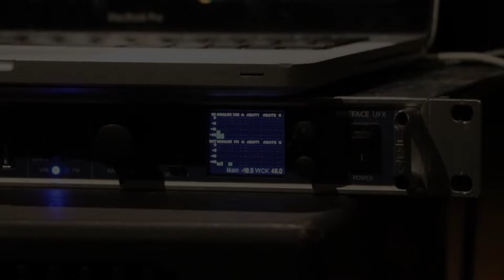Paradoxe · Marc Parazon & Romain Beauchef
Concert au Logelloù le 7 novembre 2022
Vidéo : Ludovic Leroy